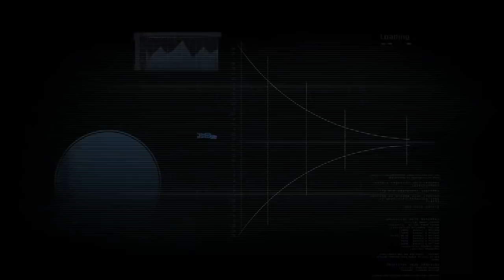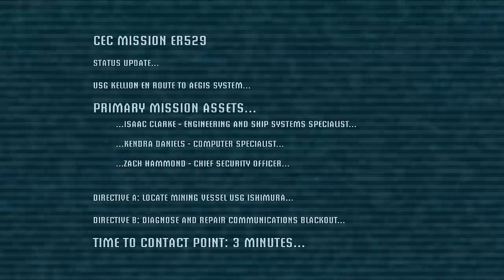Dead Space 1 Chapter 1 New Arrivals Part 1